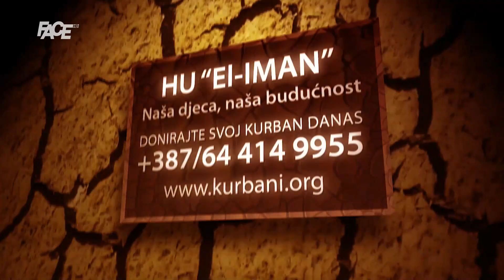Adnan Baručija: Da bih bio pozitivan pravim selekciju sadržaja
Marketing, YouTube & Digital distribution:
EMDC Network